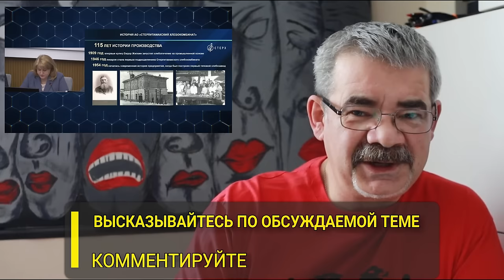"Хабиров валит всё на муниципалов?!" "Открытая Политика". Выпуск - 580. 26.03.24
"Хабиров валит всё на муниципалов?!"

Хронометраж выпуска:
00:18 - Единство - в опасности!;
06:04 - 24 часа без электричества - это норма?;
11:04 - Доступная медицина?!;
17:14 - Реклама в Правительстве?!;
18:45 - Валим всё на муниципалов?;